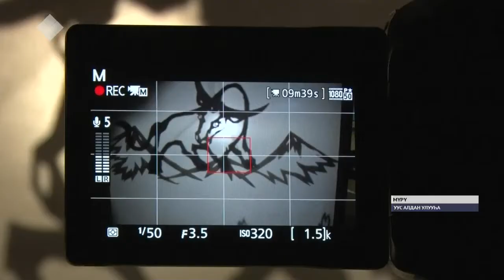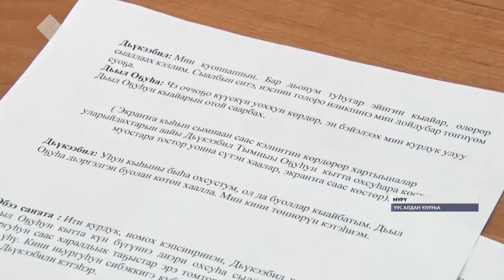Уус Алдан эбии үөрэхтээһин киинэ«Дьүкээбил уота» диэн күлүгүнэн испэктээк туруорар (15.01.21)